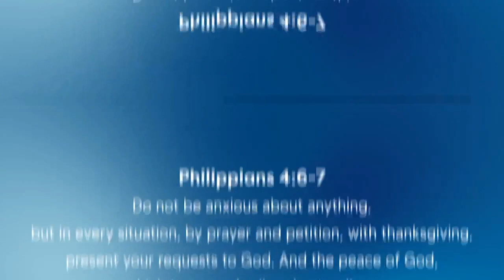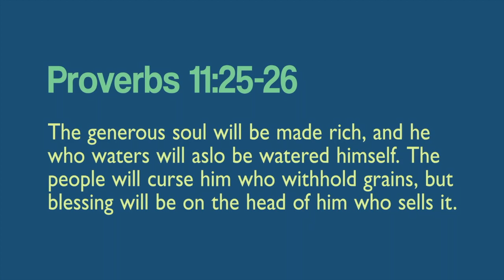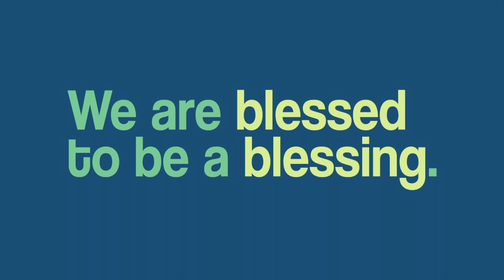THE 144,000 AND THE TWO WITNESSES (PART 3)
Bible Study with Bro. Dexter Durante every Monday to Friday 8:00PM - 9:30PM

Tell us more about what is happening in your life:
Send your testimony or your prayer request to our Facebook Page - Biyaya Ng Diyos Christian Fellowship - Muntinlupa

If you want to help us on reaching souls and saving lives, donate to our ministry.